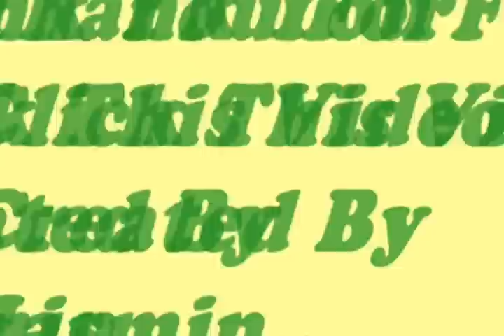The First Pakistani Women – Top 10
The Pakistani women enjoy a better status than most Muslim women. Pakistan is the only country in the Islamic world to have women appointed in the high ranking assignments and the general officer ranks. Following on from the Miss Fatima Jinnah there is a list of  ten first Pakistani women.

Here are the top 10 first Pakistani women.
1. Fatima Jinnah
First Pakistani Women
Miss Fatima Jinnah, sister of Mohammed Ali Jinnah, was an instrumental figure in the Pakistan movement. In 1947, she formed the Women’s Relief Committee, which later formed the nucleus for the All Pakistan Women’s Association (APWA). She was the first Muslim woman to contest the presidency in 1965, as a candidate of the Combined Opposition Party.

2. Begum Shaista Ikramullah
First Pakistani Women
Begum Shaista Ikramullah was a prominent Pakistani female politician, diplomat and author. She was the Ambassador of Pakistan to many countries. She was the first woman elected member of the Constituent Assembly of Pakistan.

3. Begum Mahmooda Salim Khan
Begum Mahmooda Salim Khan
Begum Mahmooda Salim Khan was Pakistan’s first woman minister and member of the Cabinet of President General Ayub Khan.

4. Begum Nusrat Bhutto
First Pakistani Women
Begum Nusrat Bhutto wife of Prime Minister Zulfikhar Ali Bhutto, led the Pakistani delegation to the United Nations’ first women’s conference in 1975.

5. Benazir Bhutto
Chairperson PPP Benazir Bhutto
Mohtarma Benazir Bhutto was the first female Prime Minister of Pakistan (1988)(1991) and the first woman elected to head a Muslim country. She was elected twice to the office of Prime Minister.

6. Nazia Hassan
First Pakistani Women
Nazia Hassan was an iconic female Pakistani pop singer. Her debut album Disco Deewane (1981 charted in fourteen countries worldwide and became the best-selling Asian pop record up until that time. She was the first Pakistani to win a Filmfare Award and remains the youngest winner of a Filmfare Award in the category of Best Female Playback Singer to date. She was 15.

7. Dr.Fehmida Mirza
First Pakistani Women
Dr.Fehmida Mirza is the first female speaker of the National Assembly of Pakistan. Other prominent female Pakistani politicians include Begum Nasim Wali Khan, Raja Farzana, Syeda Abida Hussain, Sherry Rehman and Tehmina Daultana.

8. Hina Rabbani Khar
Sizzling Politician Hina
Hina Rabbani Khar became the first Minister of Foreign Affairs of Pakistan in 2011. She is widely regarded as one of the highest ranking women in Pakistani politics.

Advertisement

9. Nigar Nazar
Nigar Nazar
Nigar Nazar is the first woman cartoonist in Pakistan and the Muslim World. Her character Gogi is an urban Pakistani woman struggling with her frailties in the context of gender-discriminate social norms. She is the chief executive officer of Gogi Studios.

10. Samina Baig
Samina Baig
Samina Baig on 19 May 2013 became the first Pakistani woman to scale Mount Everest. She did this along with Nunshi and Tashi Malik, the first Indian twin sisters to scale the Everest. She is also first youngest Muslim women who climbed Everst at the age of 21. 1-Top 10 Most Common Signs of Pregnancy